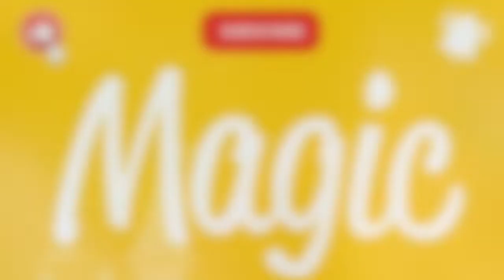The Many Adventures of Winnie the Pooh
The Many Adventures of Winnie the Pooh Full Ride (POV) at Disneyland Park in California.

Take a quick, condensed ride on Disneyland attraction!

This video was filmed April 21, 2022 at  Disneyland Park.